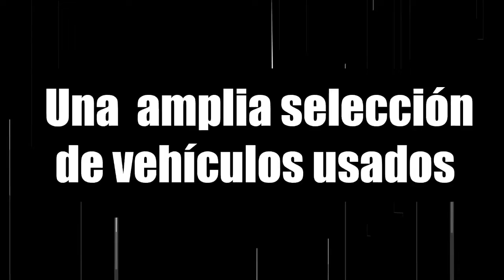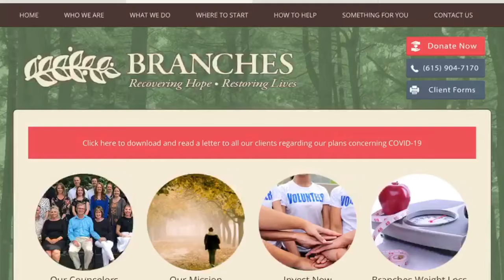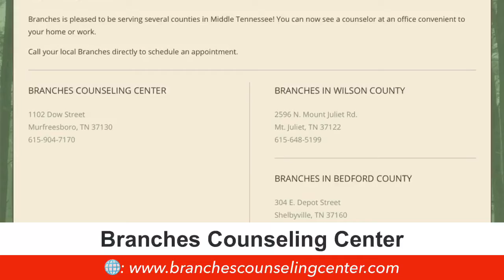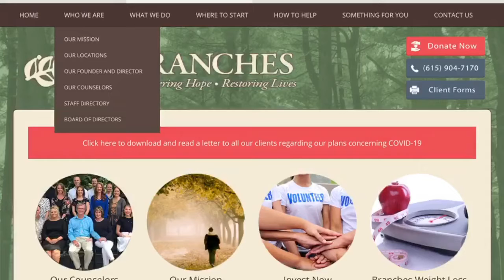¿COMO SOBRELLEVAR LA SITUACIÓN EN ESTOS TIEMPOS DE PANDEMIA?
Mayo es el mes de la concientizacion de la salud mental. Daniel Scott, director espiritual y terapista de la organización Branches Counseling Center nos cuenta de que se trata dicha organización y de que manera ayudan a la comunidad con problemas de salud mental.